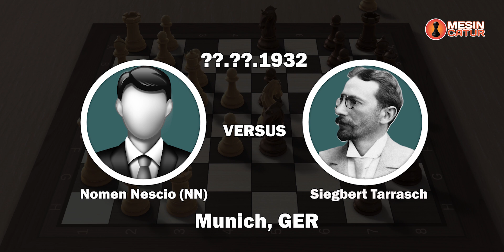MENTRI DAN DUA BENTENG DIBERIKAN BEGITU SAJA UNTUK SKAKMAT INDAH!!!